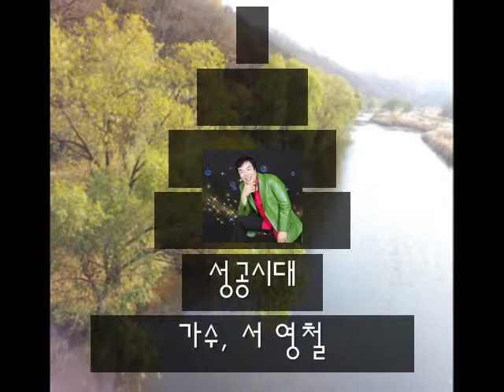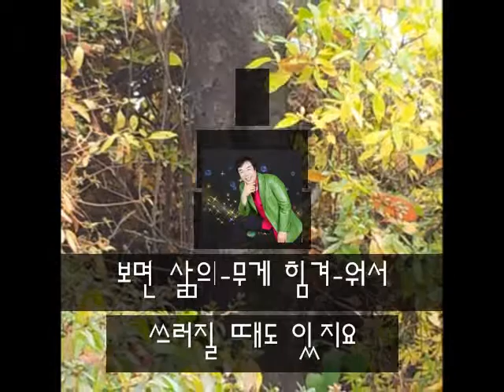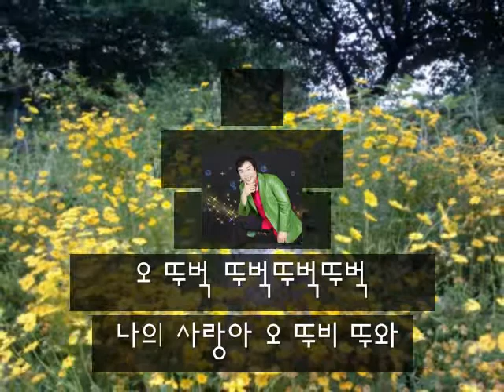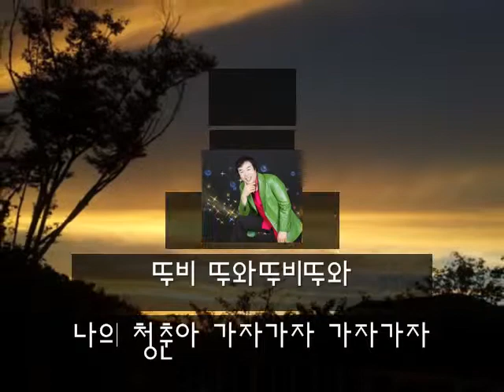성공시대 가수 서 영철1,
가수님과 공동으로 편집을 한 영상입니다
많이 사랑을 부탁해요.